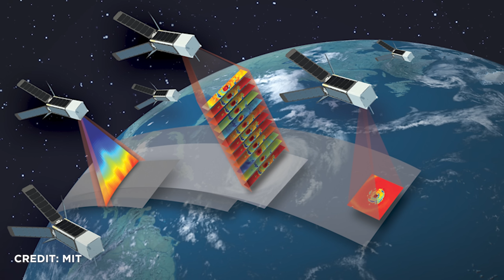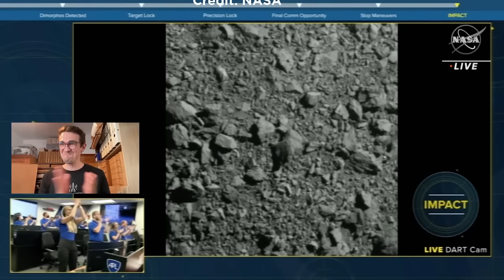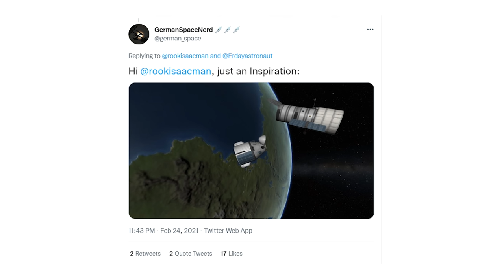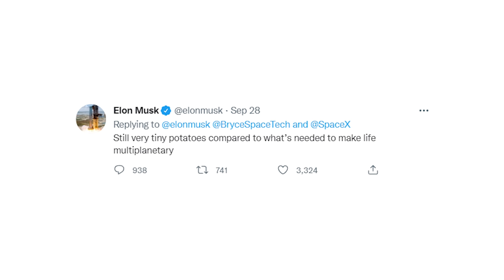News: NASA DART, SLS in VAB wegen Hurricane Ian, SpaceX rettet Hubble mit Polaris, Astra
Hurrican Ian sorgt für Verzögerungen bei Startabläufen in Florida. SLS von Artemis 1 wird in VAB zurückgefahren und Start im Oktober nicht mehr sehr wahrscheinlich. Dart legt einen Volltreffer auf dem Asteroiden Dimorphos hin. Astra wird Tropics für die NASA nicht starten. NASA und SpaceX untersuchen Dragon Mission zur Lebensverlängerung von Hubble. Bezahlen würde das vermutlich der Millardär Jared Isaacman. Das und noch viel mehr mit den Hintergründen in den Senkrechtstarter Raumfahrt News.

00:00 Die News in unter 60 sek.
00:31 Die Starts der vergangenen Woche
01:05 Astra keine TROPICS-Satelliten mehr
01:33 Das Pentagon beendet Beschaffung von GEO-synchronen Raketenwarnsatelliten
02:34 SLS Artemis 1
03:16 DART
03:52 Weltraumschrott
04:33 ASAT-Test Russland
05:20 ISS-News
07:48 Hubble-Weltraum-Teleskop und SpaceX
11:20 SpaceX-News
12:19 Die Starts der kommenden Woche